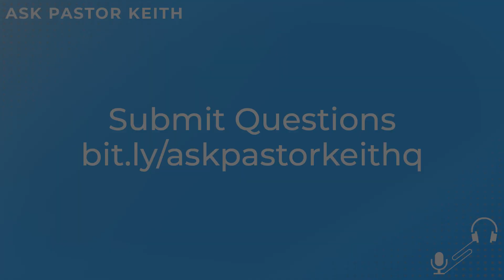Can Christians vote for politicians who support abortion or socialism?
Should Christians consider politicians' views on singular issues or philosophies when voting? Is it sinful to vote for someone supporting anti-biblical policies?